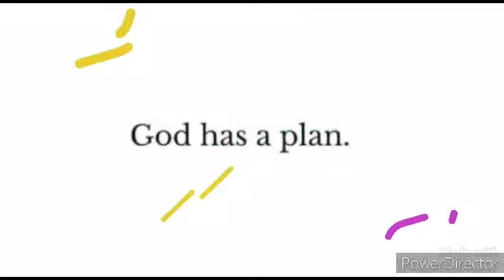HOW TO MAKE LUMPIANG SHANGHAI MY OWN VERSION💚🤍❤